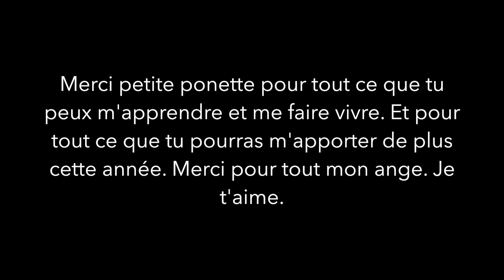Un seul objectif.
Quenya.